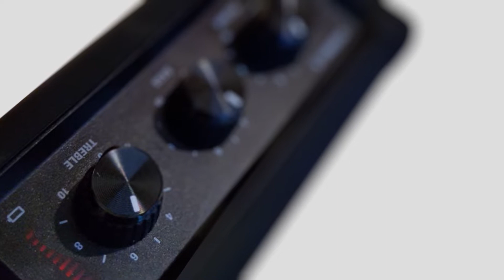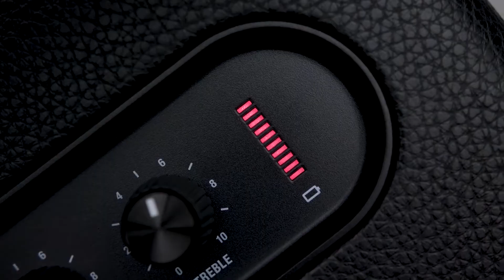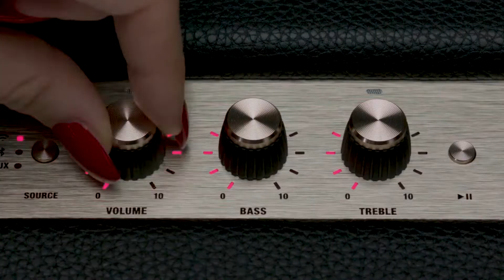Marshall portable speakers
Tuve la oportunidad de estar ne la presentación e la nueva línea de bocinas Marshall y te cuento todo sobre sus características. Además te comparto i nota escrita para más información